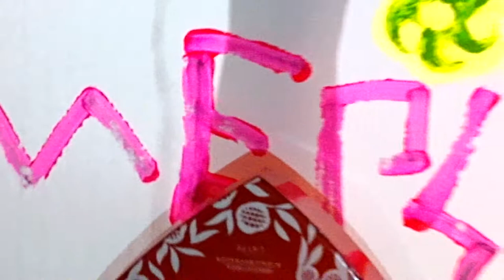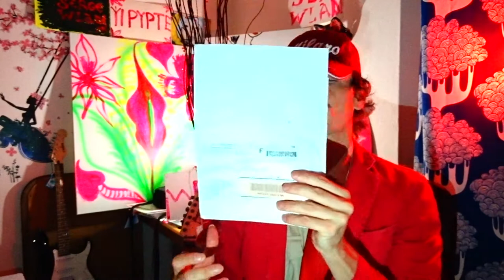FASCIST & ANTISEMIT / SATANIST GLEB MALTSEV! PICHISMO! WHO is GLEB MALTSEV? - SERGE WLADI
This is the comment and answer of behavior of GlebMaltsev to my post in Facebook about the VICTORY DAY of USSR in WW2 (2-D WORLD WAR) to one crazy f*ing asshole ...